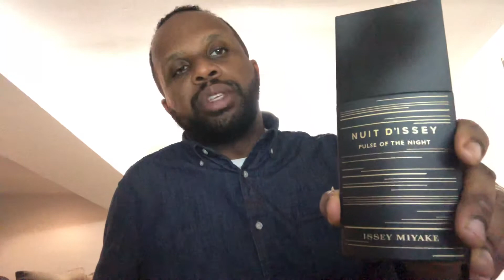Winter 2020 Top 10 fragrances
Top 10 Winter Fragrance for Men